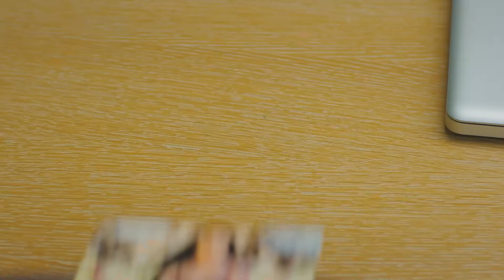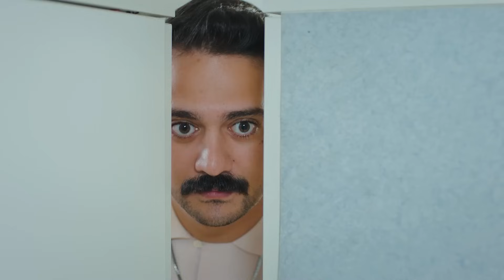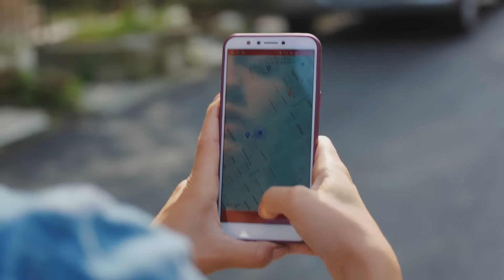Tu Aroma Me Persigue - Pájaro Soñador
Tu Aroma Me Persigue - MENOS PALABRAS MÁS AMOR
(Espanol Doblado)

Emitir:
Sanem Aydın: Demet Özdemir
Can Divit: Can Yaman
Leyla Aydın: Öznur Serçeler
Mevkibe Aydın: Özlem Tokaslan
Nihat Aydın: Berat Yenilmez
Emre Divit: Birand Tunca
Ayhan Işık: Ceren Taşçı
Muzaffer Kaya (Zebercet): Cihan Ercan
Deren Keskin: Tuğçe Kumral
Cengiz Özdemir (Ceycey): Anıl Çelik
Güliz Yıldırım: Sibel Şişman
Osman Işık: Ali Yağcı

Producción: Gold Film
Productor: Faruk Turgut
Director: Çağrı Bayrak
Guión: Ayşe Kutlu Üner